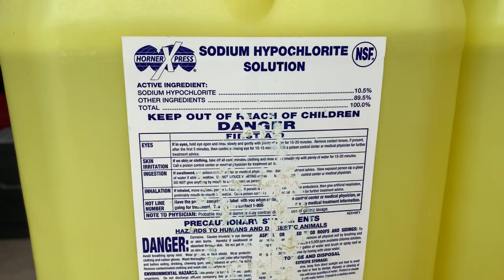White Vinyl PVC fence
T-N-T Pressure Cleaning